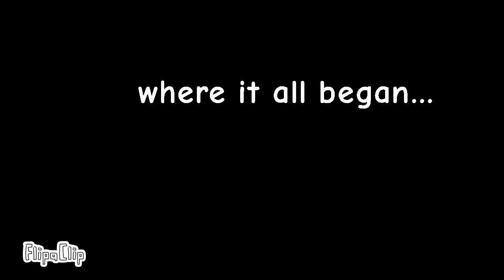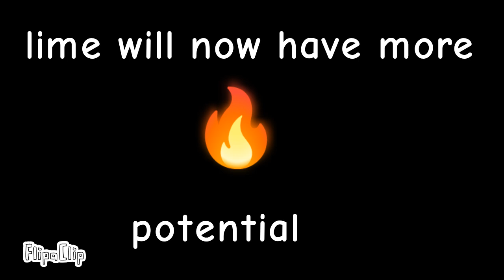The HSA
HSA- hunting stickmen association